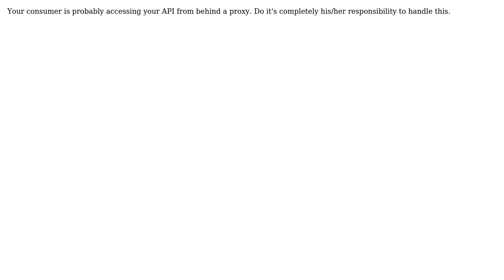Software Engineering: Understanding a proxy server and connecting to a web api via basic auth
With thanks & praise to God, and with thanks to the many people who have made this project possible! | Content (except music & images) licensed under CC BY-SA | Music | Images & others | With thanks to user Tez Wingfield user Boris Modylevsky and the Stack Exchange Network Trademarks are property of their respective owners. You are responsible for your own actions.